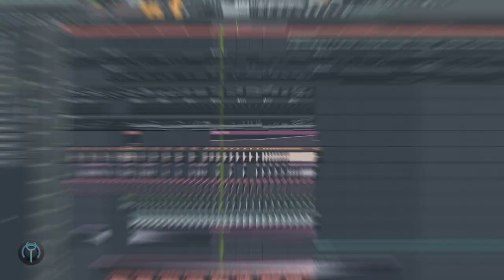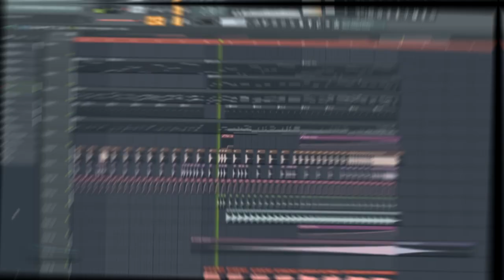Milan Knol - Imago (YANGTRA Remix)